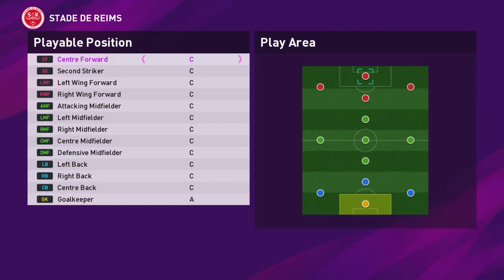Predrag Rajkovic face e football pes 2020 Stade de Reims